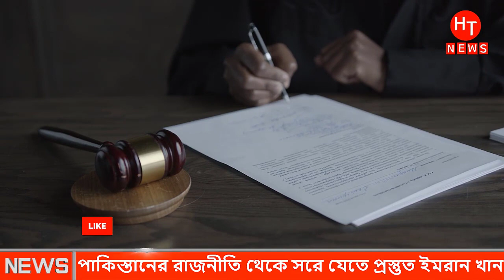সর্বশেষ আন্তর্জাতিক খবর ২১ মে ২০২৩| Bangla Antorjatik Khobor | International News Bangla